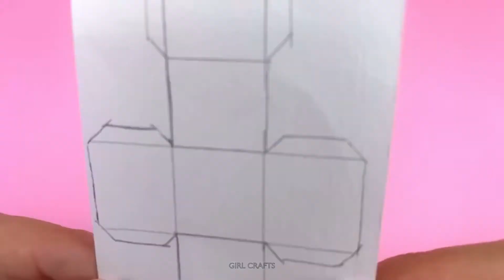7 DHZ - Super Eenvoudige Fidget Speelgoed Ideen - Je zal VERRAST zijn - Avokado pop it en meer..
7 DHZ - Super Eenvoudige Fidget Speelgoed Ideen - Je zal VERRAST zijn - Avokado pop it en meer..